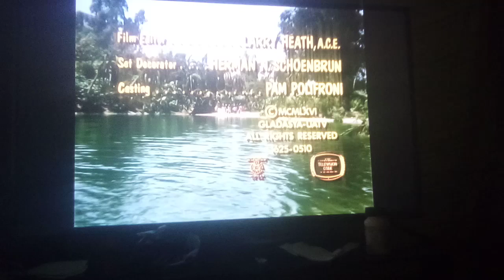A Gladasya United Artists Television Production/CBS Television Network (1966)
From "Gilligan's Island"